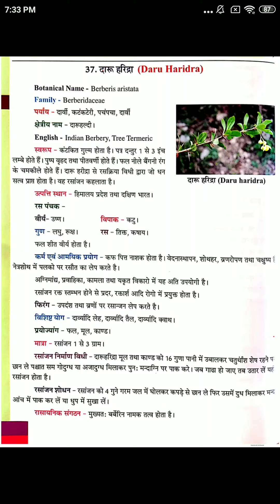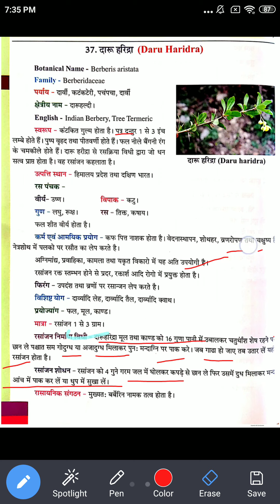दारू हरिद्रा| Daru haridra | Indian Ayurvedic Doctor | Dravya Guna Lecture 🌿🌱 | BAMS 2nd Year